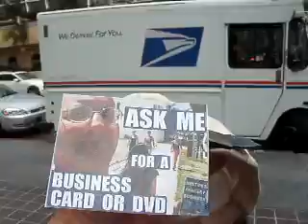BXDBACB10 20 11NOBUSINESSDONENORCOMMENTSABOUTMYIMAGERYORVIDEOSBYPHONE424 229 09011ORMAILASOFTODAY18M